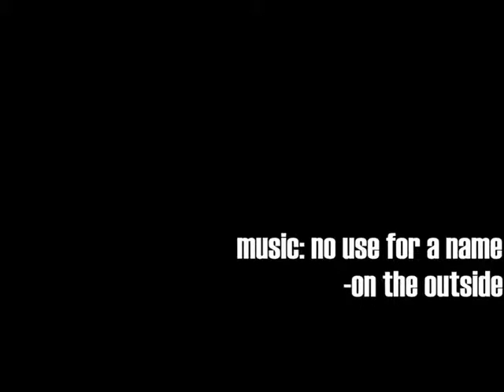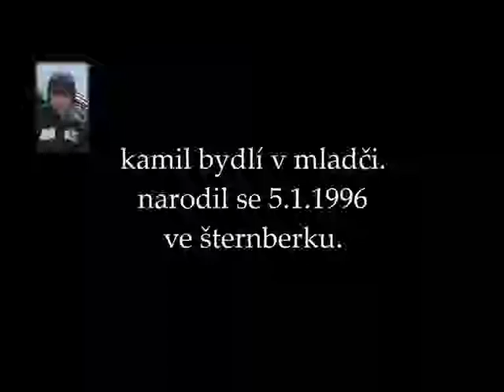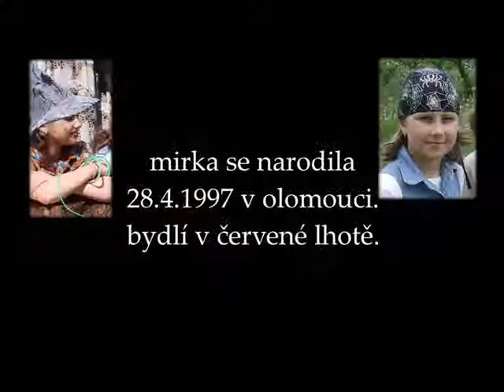BÍLÁ LHOTA nejlepší třída :)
Vzpomínkové video na partu, kterou jsem "vedl" od prcků až do deváté třídy, a na kterou moc rád vzpomínám.
Kde je vám dnes konec..? Vzpomínáte na školní výlety? Stanování v Branné a skákání do písku na Sovinci? Jak Laďa spadl do potoka a chodil v pláštěnce? Lyžák, výlety na kolech, i to "obyčejné" probíhání Podkovy u Mladče...Važme si každého takového okamžiku- už se to nebude opakovat.
Nedávno mi psala jedna z bývalých žaček z jiné třídy, jestli si na ní pamatuju...no samozřejmě, pamatuju si na vás na všechny a doufám, že ještě dlouho budu :)
Zdar a sílu!